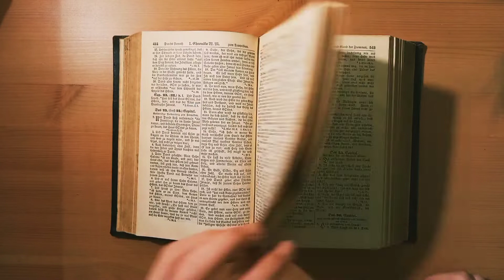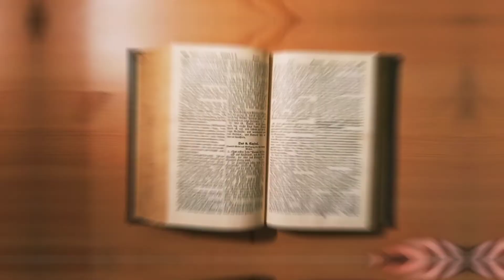Elbjuwel'n - Stern von Bethlehem (official video)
Hallo wir sind die Elbjuwel'n und das ist unser zweites Lied hier auf Youtube.
"Stern von Bethlehem" ist der Name und unser erstes Weinachtslied. Wir wünschen euch viel Spaß beim Hören des Liedes, eure Elbjuwel'n.

Drehort: Hamburg - Friedenskirche Ev. Luth. Friedenskirchengemeinde
Hamburg Jenfeld

Text: Hermann Krawczyk

Statisten: Hermann Krawczyk,
 Wolfgang Tuchscheerer

Kamera: Marlon Viereck

Schnitt: Marlon Viereck